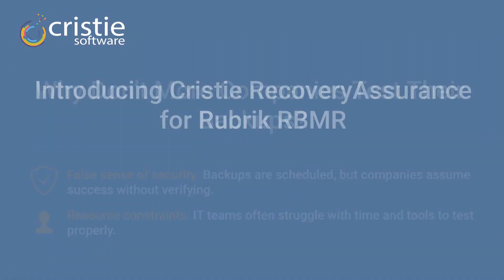Cristie Software Continuous Recovery Assurance for Rubrik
Cristie Software Continuous Recovery Assurance for Rubrik is a powerful new feature that can perform recovery verification within a clean room environment whenever a new Rubrik Security Cloud backup is detected. Continuous Recovery Assurance is available within the Cristie Virtual Appliance (VA) from Release 5.2.1.